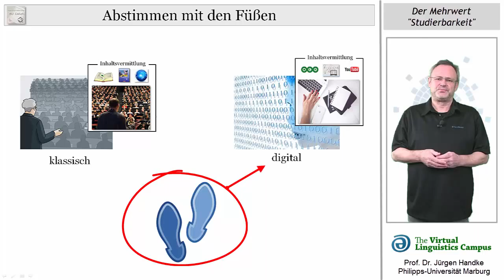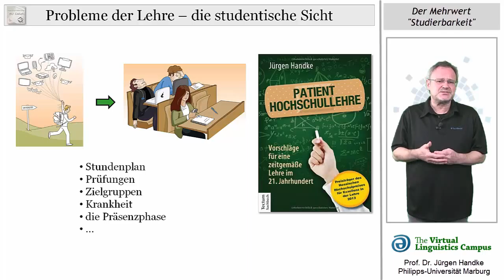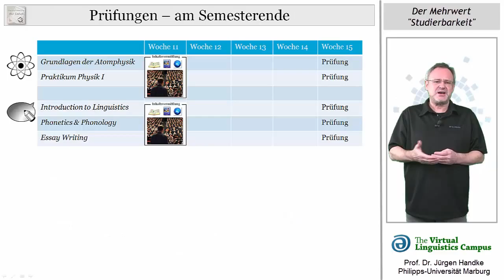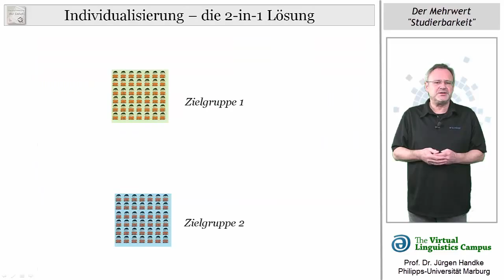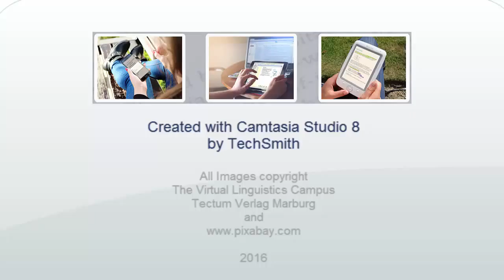Der Mehrwert "Studierbarkeit"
Es gibt sie also doch, die Mehrwerte, die durch die Digitalisierung der Lehre enstehen, nur erschließen sie sich erst auf den zweiten Blick. Es sind nicht Mehrwerte per se, sondern ganz gezielte Vorteile für unsere Zielgruppe, die Studierenden. Die Lösung der Zielgruppenproblematik, Maßnahmen zur Überwiundung von Stundenplankollisionen und mehr Flexibilität im Studieralltag - um nur einige zu nennen, bilden den Kern der Aussage von prof. Handke in diesem Video.